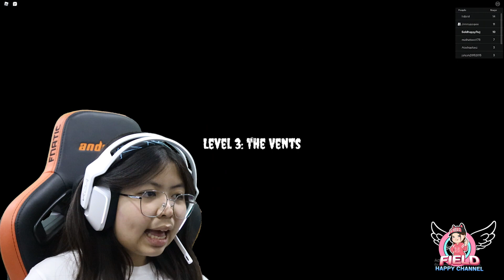ปล้นธนาคาร ไม่ง่ายเลยจริงๆ Roblox Field Happy Channel